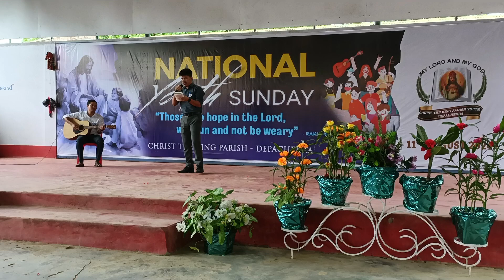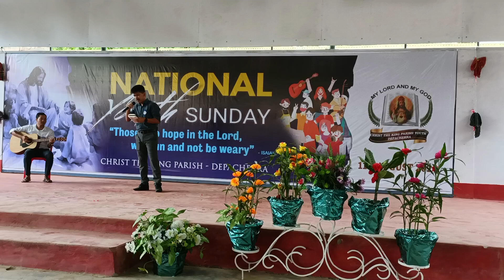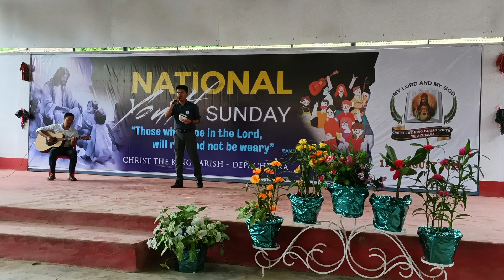solo song by Wilson